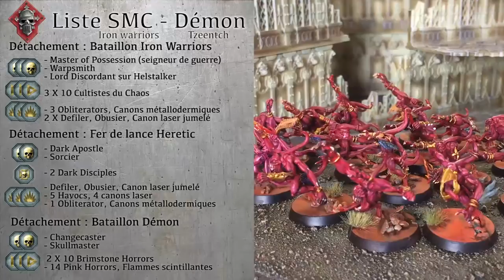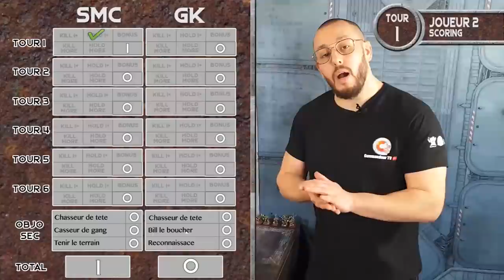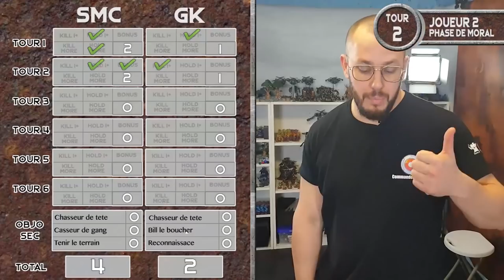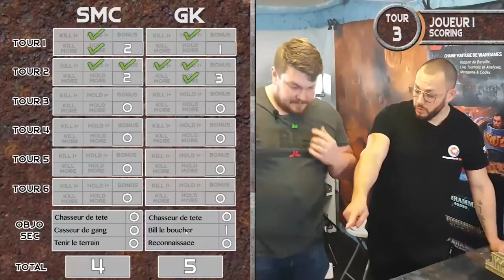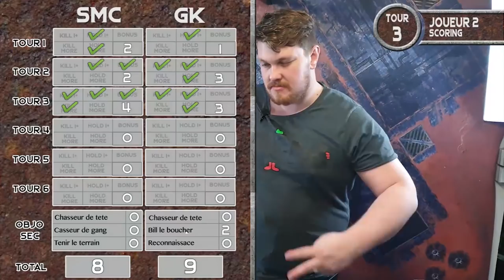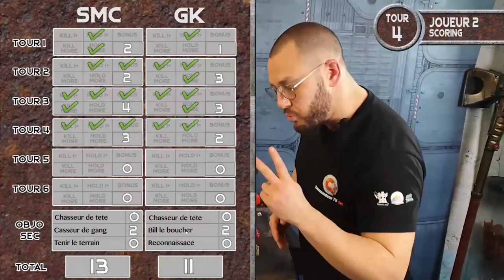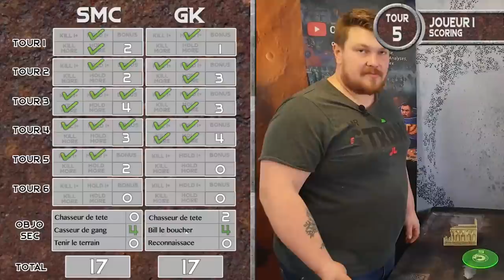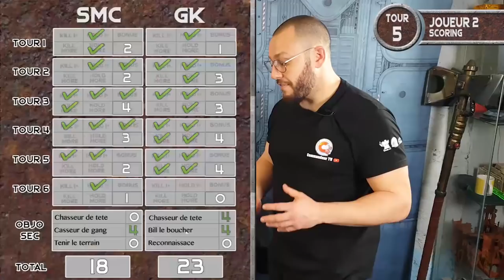Commandeur TV - Rapport de bataille Warhammer 40K - SMC vs GK - Format ITC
L'aventure pour l'ETC 2020 est lancée. Nous vous préparons une saison de vidéo portée sur les championnats du monde de wargames. En immersion avec les équipes Commandeur TV, vous allez découvrir comment nos joueurs se préparent et abordent cette compétition.
Les tippeurs de la chaîne auront un accès privée à notre forum pour suivre et faire évoluer la méta avec nous.
Merci à Waaagh Ko'lor pour la peinture express des QG Grey knights

L I S T E   G R E Y   K N I G H T

DETACHMENT : Bataillon
HQ1 : Chaplain(1*105), Bolter Storm(2) psy : Faconnage du Warp [107]
HQ2 : Grand Master Voldus(1*153) psy : Astral aim, hammerhand, sanctuary[153]
Troup1 : 5 Strike Squad(70), 8 glaive Nemesis (8), 4 Bolter Storm(8), Justicar(0), 2 glaive Nemesis (2), Bolter Storm(2)Psy domination de l'empyrée -ERRATUM [90]
Troup2 : 5 Strike Squad(70), 8 glaive Nemesis (8), 4 Bolter Storm(8), Justicar(0), 2 glaive Nemesis (2), Bolter Storm(2)Psy domination de l'empyrée ERRATUM[90]
Troup3 : 5 Strike Squad(70), 8 glaive Nemesis (8), 4 Bolter Storm(8), Justicar(0), 2 glaive Nemesis (2), Bolter Storm(2)Psy : Cuirasse de résilience ERRATUM [90]
Elite1 : 8 Paladin Squad(123 + 5*41),14 glaive Nemesis(14), 7 Bolter Storm(14), 2 glaive Nemesis (2), Bolter Storm(2)Portail d'infinité [360]
Elite2 : 10 Paladin Squad(123 + 7*41),18 glaive Nemesis(18), 9 Bolter Storm(18), 2 glaive Nemesis (2) Bolter Storm(2)Psy : Portail d'infinité [450]
Elite3 : Apothecary(1*75), Septre de Force Nemesis (1)psy : Faconnage du Warp [76]
Total detachment : 1506

DETACHMENT : Bataillon 2
HQ1 : Brother Captain (1*110),Expurgateur (4) Septre de force (1)[115]Psy : Astral aim, cuirasse de résilience Warlord First to the fray
HQ2 : Librarian(1*100), Sceptre de force Nemesis(1)bolter storm(2)[103]Psy: hammerhand, sanctuary [101] Relic: éclat séraphique
Troup1 : 5 Strike Squad(70), 8 glaive Nemesis (8), 4 Bolter Storm(8), Justicar(0), 2 glaive Nemesis (2), Bolter Storm(2)[90] Vortex of Doom
Troup2 : 5 Strike Squad(70), 8 glaive Nemesis (8), 4 Bolter Storm(8), Justicar(0), 2 glaive Nemesis (2), Bolter Storm(2)[90] Purge soul
Troup3 : 5 Strike Squad(70), 8 glaive Nemesis (8), 4 Bolter Storm(8), Justicar(0), 2 glaive Nemesis (2), Bolter Storm(2)[90] ERRATUM
Total detachment : 488

Note : Dans la vidéo, des strike squad ont des sort de la discipline psy du supplément PA4. C'est une erreur, seuls les personnages y sont éligibles.

L I S T E   S M C - D E M O N S

PLAYER : NOOONOURS

DETACHMENT : IRON WARRIORS
HQ1 : Lord Discordant sur Helstalker(1*150), Conflagrateur(20) [170]
HQ2 : [Seigneur de Guerre] Master of Possession(1*80), Sceptre de Force(8), [Iron Warriors] Froid et Amer [88]
HQ3 : Warpsmith(1*35), Hache énergétique(5), Fuseur(14), Lance-flammes(6) [60]
Troup1 : 10 Cultistes du Chaos(40), Champion Cultiste (0) [40]
Troup2 : 10 Cultistes du Chaos(40), Champion Cultiste (0) [40]
Troup3 : 10 Cultistes du Chaos(40), Champion Cultiste (0) [40]
HS1 : Defiler(1*120), Fléau de Defiler(12), Canon laser jumelé(40) [172]
HS2 : Defiler(1*120), Fléau de Defiler(12), Canon laser jumelé(40) [172]
HS3 : 3 Obliterators(95 + 2*95) [285]
Total detachment : 1067

DETACHMENT : Fer de lance HERETICS
HQ1 : Dark Apostle(1*72), Prière - Appel Warp-voyant [72]
HQ2 : Sorcier(1*80), Epée de Force(8), [DH] Force Diabolique, [DH] Prescience [88]
Elite1 : 2 Dark Disciples(10) [10]
HS2 : 5 Havocs(70), 4 Canon laser(100), Aspirant Champion (0),  Bolter [170]
HS3 : Obliterators(95) [95]
Total detachment : 607

DETACHMENT : Bataillon DEMONS
HQ1 : Changecaster(1*78), [Tzeentch] Flammes Vacillantes, [Tzeentch] Regard du Destin [78]
HQ2 : Skullmaster(1*90) [90]
Troup1 : Horrors(0*0), 10x Paire de Brimstone Horrors(3) [30]
Troup2 : Horrors(0*0), 14x Pink Horrors(7) [98]
Troup3 : Horrors(0*0), 10x Paire de Brimstone Horrors(3) [30]
Total detachment : 326

ARMY TOTAL [2000]